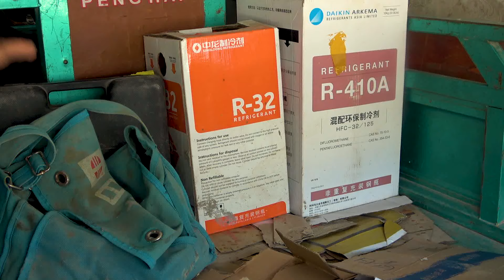丈母娘请吃饺子，大sao就差买头猪了，猪蹄猪耳猪头肉，好过瘾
【"我们将确保视频内容不涉及任何动物虐待行为，所有食材的获取都符合道德和法律规定。"】 今天丈母娘请吃饺子，饭点去带了一些熟食，卤猪头肉，卤猪蹄，卤猪耳朵，丈母娘还做了红烧肉，配上饺子和大蒜，岳父和我一人一瓶啤酒，喝过瘾！